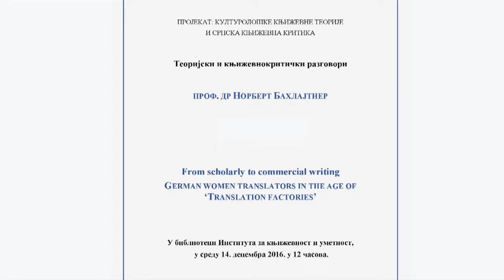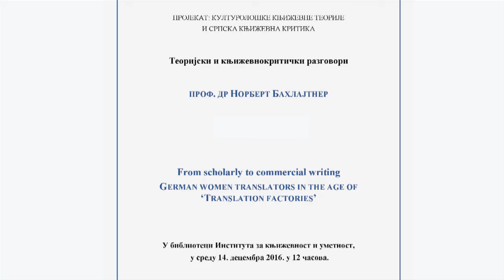Prof. Dr Norbert Bachleitner, "German Women Translators of 'Translation Factories' "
Institut za književnost i umetnost
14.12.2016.